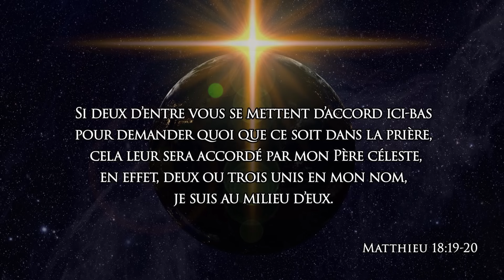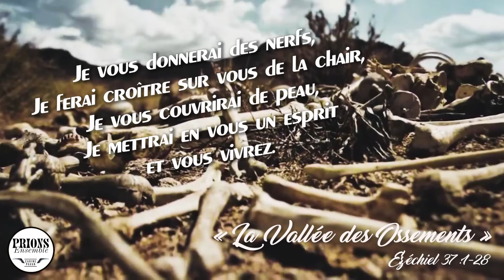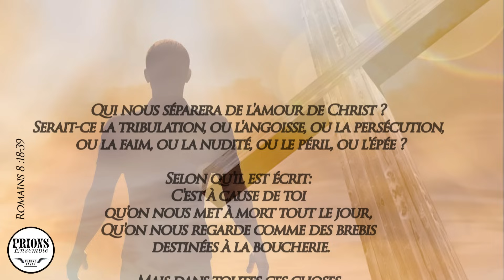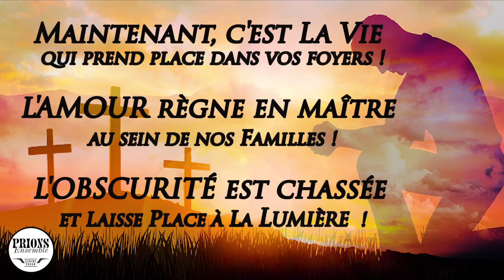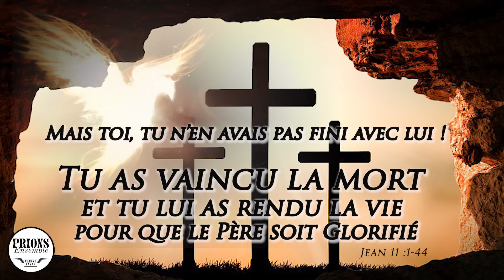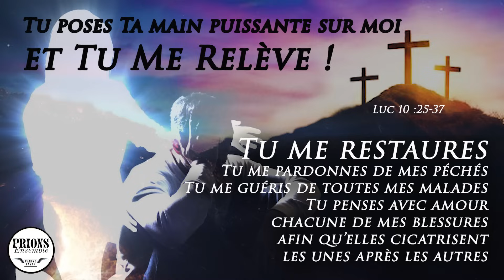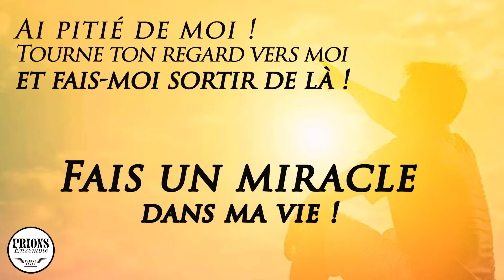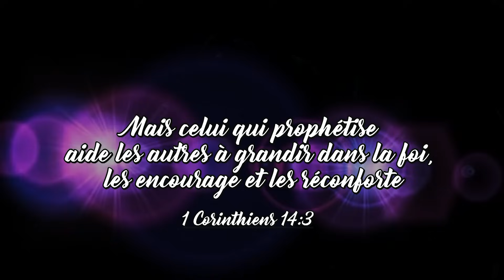FAIS-MOI SORTIR DE LA !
Si vous souhaitez soutenir notre ministère envoyez vos dons :
- Via le bouton "MERCI" sous chaque vidéo
(Communication: don)

Seigneur fais-moi sortir de là !
Ressuscite-moi !
Ressuscite TOUT EN MOI  !

C'est pour cela qu'il est dit: Réveille-toi, toi qui dors, Relève-toi d'entre les morts, Et Christ t'éclairera. Éphésiens 5 : 14

Je suis la résurrection et la vie, lui dit Jésus. Celui qui place toute sa confiance en moi vivra, même s'il meurt. (Jean 11:25)

Quand je le vois, je tombe à ses pieds comme si j’étais mort. Mais il pose sa main droite sur moi et il dit : « N’aie pas peur ! Je suis le premier et le dernier, je suis le Vivant. J’étais mort, mais maintenant, je suis vivant pour toujours et j’ai le pouvoir sur la mort et sur le monde des morts. (Apocalypse 1:17-18)

Voici la parole que l’Éternel relâche sur vos vies en ce jour
11Il me dit: Fils de l'homme, ces os, c'est toute la maison d'Israël. Voici, ils disent: Nos os sont desséchés, notre espérance est détruite, nous sommes perdus! 12Prophétise donc, et dis-leur: Ainsi parle le Seigneur, l'Eternel: Voici, j'ouvrirai vos sépulcres, je vous ferai sortir de vos sépulcres, ô mon peuple, et je vous ramènerai dans le pays d'Israël. 13Et vous saurez que je suis l'Eternel, lorsque j'ouvrirai vos sépulcres, et que je vous ferai sortir de vos sépulcres, ô mon peuple!
Ezéchiel 37 :1-28 « La vallée des ossements »

Mes biens aimés Jésus est vivant !
Le tombeau n’a pas pu le retenir !
IL EST VIVANT !!!
Et la parole nous dit qu’il est venu pour « détruire les œuvres du diable »
(1 Jean 3 :8) sur nos vies et nous rendre la vie en abondance. (Jean 10 :10)
À l’image de cette parole,  j’aimerais te dire, mon frère, ma sœur
qu’aussi difficile soit ta situation actuelle,
RIEN N’EST FINI tant que Jésus n’a pas dit son dernier mot sur ta vie.

Si Dieu à ainsi envoyer ses serviteurs les prophètes pour PROPHÉTISER SUR UNE VALLÉE REMPLIE D’OSSEMENTS COMPLÉTEMENT MORT ET DESSÉCHÉS (Ézéchiel 37 :1-28)

Saches qu'il le fera aussi pour ressusciter tout ce qui est mort en toi
pour te restaurer et te ramener à la vie qu'il t'a destinée

J'ai espoir que cette prière produira en toi un fruit Éternel de Gloire et que l'Esprit du Dieu vivant ranimera tout ce qui était mort en toi pour la Gloire de son Nom.

un commentaire,
PARTAGEZ,

- Music Info: Inspiring Cinematic Uplifting by RomanSenykMusic.
- Music Info: Epic Tension by RomanSenykMusic
- Music Info: "Called to Win" by RomanSenykMusic
- Music Info: Bravery by RomanSenykMusic.
- Music Info: A First Look by RomanSenykMusic.